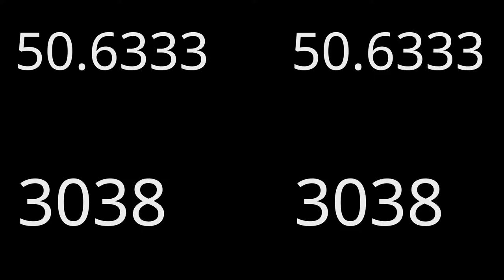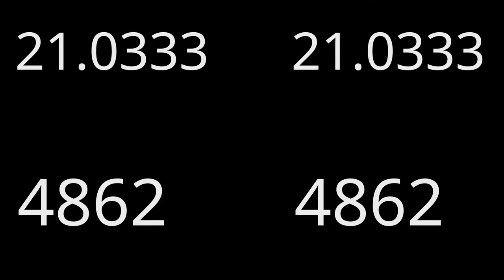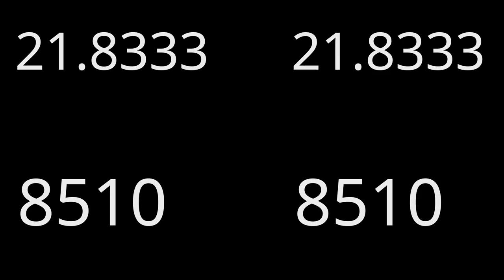TV/Monitor Input Lag Test Timer 60FPS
Either duplicate your desktop or drag half of this video across the second screen, then take a photo and calculate the difference.

Take several photos and take the average for better precision, since 60 fps means 16.66 ms per frame precision at best for each test.